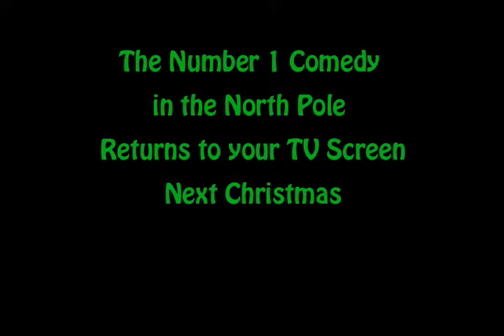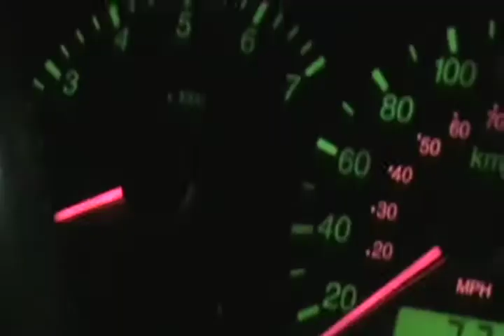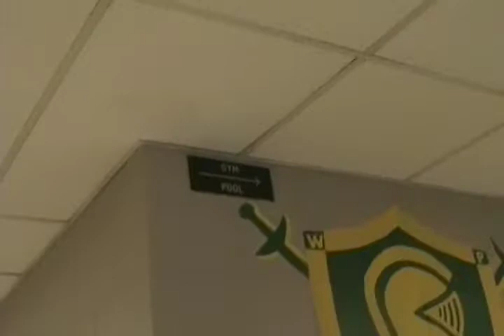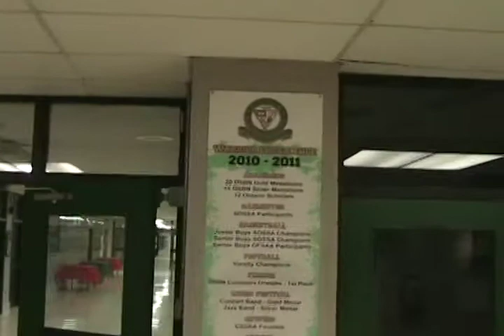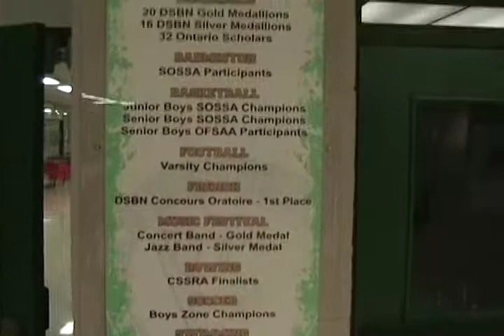ESI - Teacher Christmas Movie 2011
Teacher Christmas Movie 2011